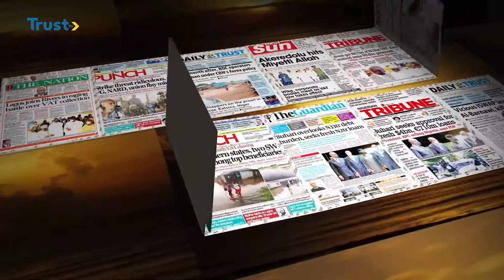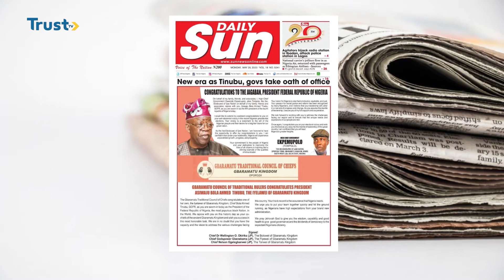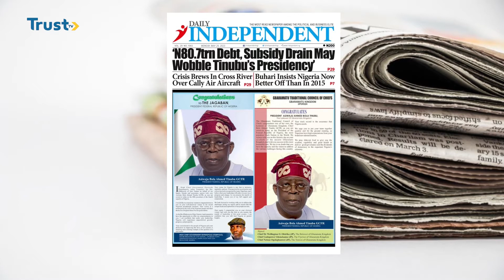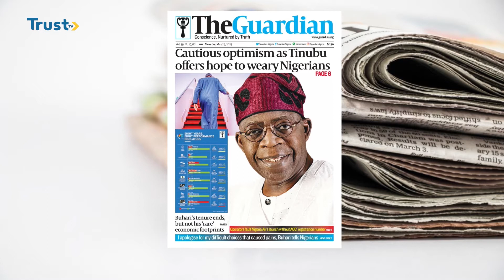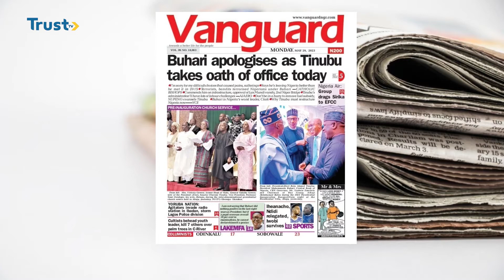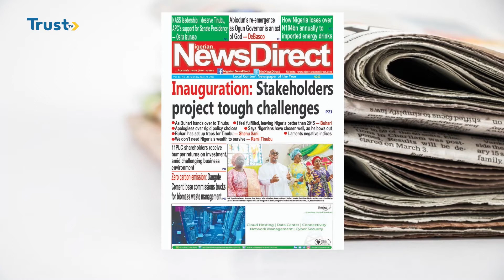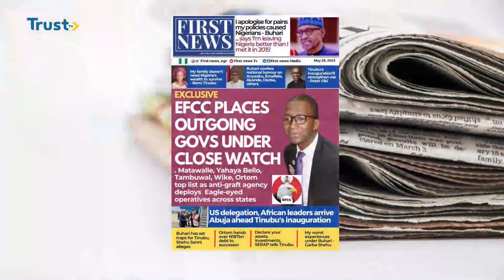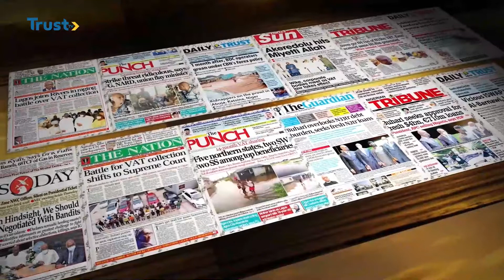DAYBREAK SHOW ON TRUST TV